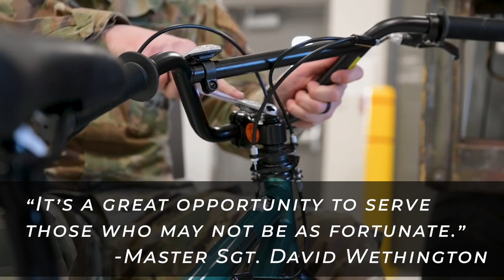Tennessee National Guard Airmen build bikes for the local community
Tennessee National Guard Airmen assigned to the 134th Air Refueling Wing volunteered to build bicycles that will be donated to children in need on Dec. 13, 2023 at McGhee Tyson Air National Guard Base. The bikes were donated by community members through a local business. (Video by Staff Sgt. Kaylee Patterson, Edited by Master Sgt. Brandy Fowler)